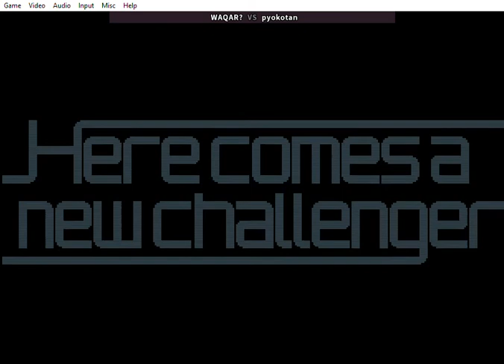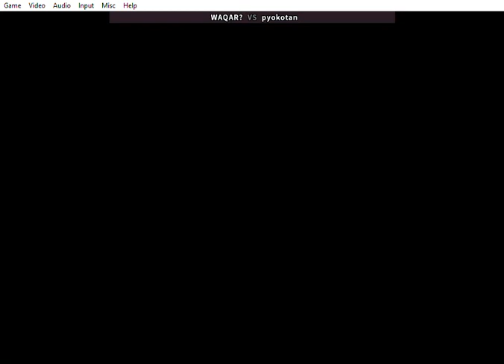Fightcade -- SNK vs Capcom: SvC Chaos -- WAQAR? vs pyokotan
Fightcade 2
SvC Chaos (Super Plus) casuals set
circa Aug 2022